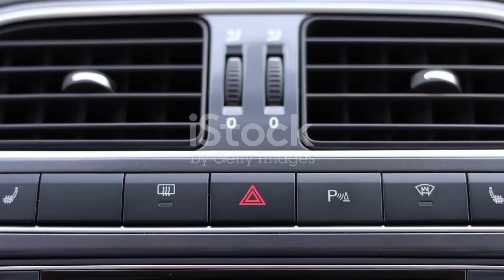The Bermuda Triangle: Geomagnetic Field Theory Explained!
Dive into the mystery of the Bermuda Triangle in this captivating video! 🌊✈️ Discover the intriguing history of unexplained disappearances in this infamous region and explore the location's unique features. Learn about the role of geomagnetic fields and the agonic line that make navigation a challenge. We’ll also delve into alternative theories, such as methane hydrates, while addressing the skepticism around geomagnetic explanations. Don't miss out on uncovering the secrets of one of the world's greatest mysteries!

OUTLINE:

00:00:00 The Bermuda Triangle: Geomagnetic Field Theory Explained!